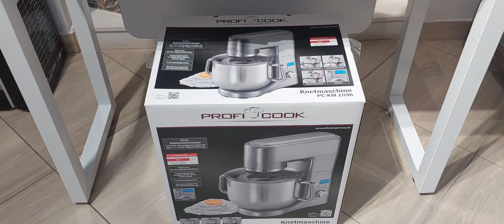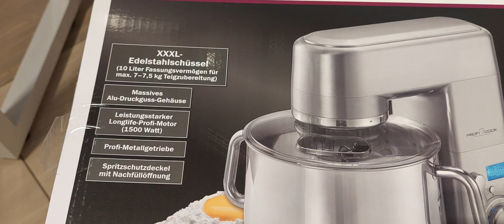عجان بروفي كوك الالماني 10 لتر XXXL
افضل واكبر عجان منزلي سعة 10 لتر
1500 وات موتور قوى تربو
مجموعة تروس معدن
2 خطاف للعجن الثقيل
الجسم الخارجي معدن والحله استنلس
مضرب بيض استنلس ستيل محمل للبيض والكريمه والسوائل
6 سرعات وسرعه نبضيه
اكثر ثباتا اثناء العجن
حله كبيره استنلس ستيل ب2 مقبض امفي حتى 3 كيلو دقيق معجنات ثقيله
شاشه ديجتال بتايمر للفصل الاتوماتيكي
ضمان لمدة عام كامل علي الجهاز بالكامل
متاح جميع قطع الغيار والاكسسورات
متاح توصيل للمنزل والدفع عند الاستلام
متاح خدمة عملاء  وصيانه حتي بعد انتهاء الضمان
للاعمال اليوميه الشاقه المنزليه والشغل الخفيف